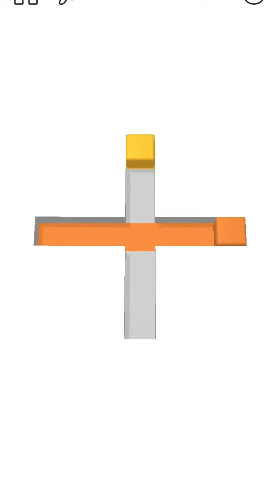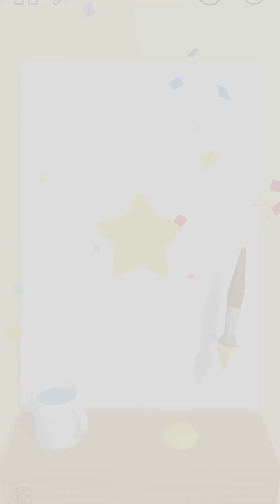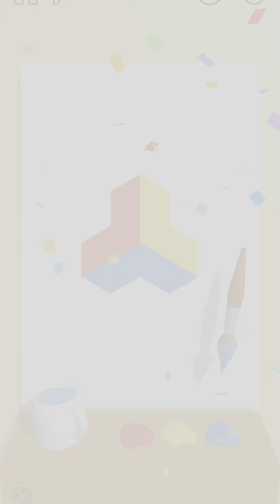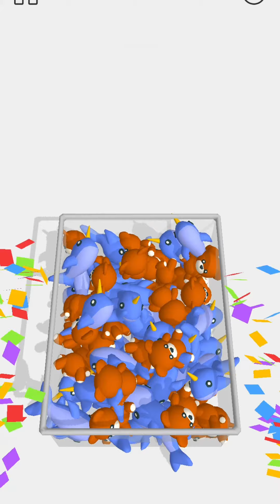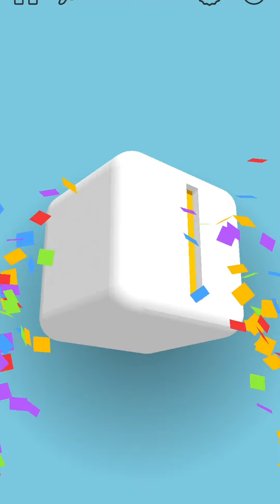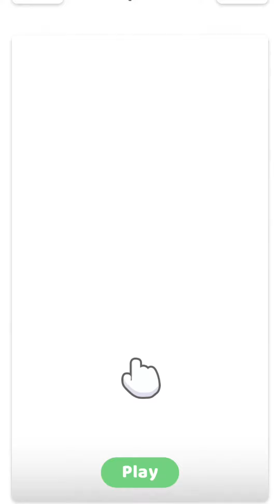Play Time Gameplay Review 1080p Official Zero Emission Ninja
Play Time gameplay is simple. Review: it's games to play at home with kids. Overall, I give the Play Time game 3.4 stars.Play Time is just ok in games. I Recommend that U Download this Game.👍 Play Time Gameplay pros: ❤️lots to do: rich in game content ❤️good game smoothness ❤️for kids ❤️nice game control ❤️small game included 🍺 Please hit the 🍕 Like button!👍 and subscribe Betty's channel

00:00 No Rules
03:33 Fascinating
06:16 Groovy
09:36 Dynamite!

👎 Play Time Game Cons: 🔥Too much ads :-( 🔥Game Music Can be Better.

💰 Mobile Game Monetization Model (Game Ads type) : Play Time have God damn it ! Too Many Video Ads Between Game Levels and Banner Ads. Gamer always Hate them. Remove Them pls~, and it may help the Zero Emission Ninja and it's investors get some profit.

👏 Thanks to Zero Emission Ninja

🎨 Game Art Design: 3 Stars (of 5 Stars). Keep Up Efforts for it ! Play Time.

💡 Game Ideas: 3 Stars (of 5 Stars). Keep Up Efforts for it ! Play Time.

🏰 Game Story: 1 Stars (of 5 Stars). Keep Up Efforts for it ! Play Time.

🚥 Game Control: 5 Stars (of 5 Stars). Awesome ! I love the Play Time game control.

✈ Game Smoothness: 5 Stars (of 5 Stars). Awesome ! I love the Play Time game smoothness.

🎵 Game Music: 1 Stars (of 5 Stars). Keep Up Efforts for it ! Play Time.

🔈 Sound Effect: 2 Stars (of 5 Stars). Keep Up Efforts for it ! Play Time.

🎮 Game Login: No need to log in to any account to play Play Time

🍎 Google Play XP: No, I have not gained any XP in Play Time

🃏 Kaspersky Security Scan: Great! Play Time is a Safe Game. No Virus or Trojan.

🃏 Norton Security Scan: Great! Play Time is a Safe Game. No Virus or Trojan.

👀 Play Time mod download ? Play Time apk download ?

NOW (02/24,2021) ,You can download Play Time in GooglePLayStore (Android) or AppleAppStore (iOS)

Copyright Notices: All copyright to their respective owners ( Zero Emission Ninja ) and are protected under international copyright laws and are protected under international copyright laws.👏 Special Thanks to Zero Emission Ninja.